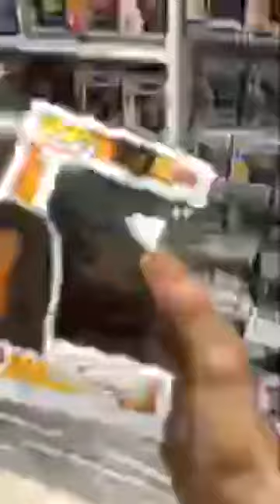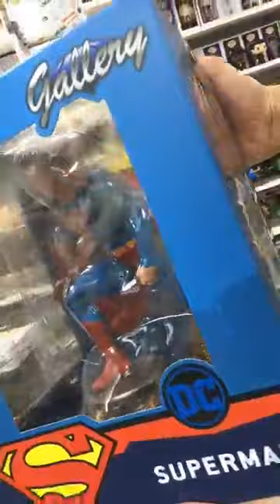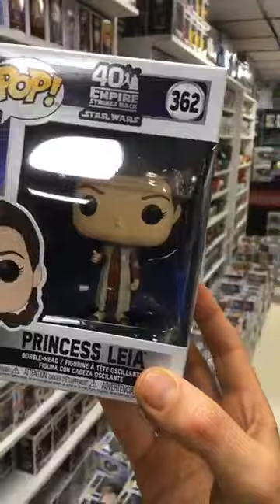Funboxing Vol.25 - Darkside Bros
Llega por primera vez a Uruguay el Funko Pop! mas esperado del año!

Llega The Child, tambien conocido como "Baby Yoda", junto con docenas de titulos y reposiciones!